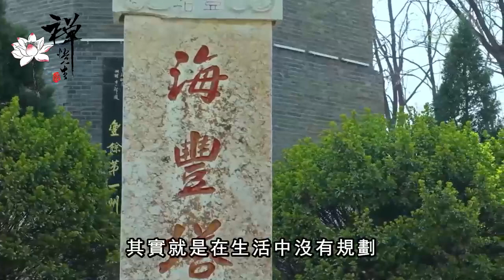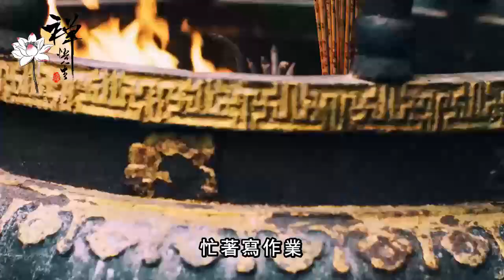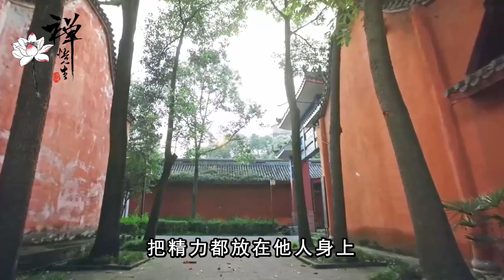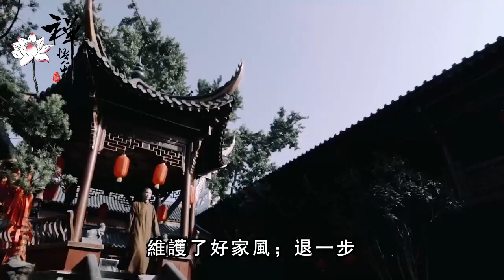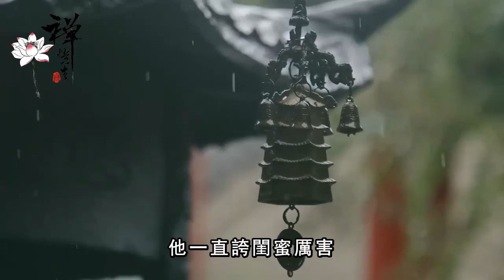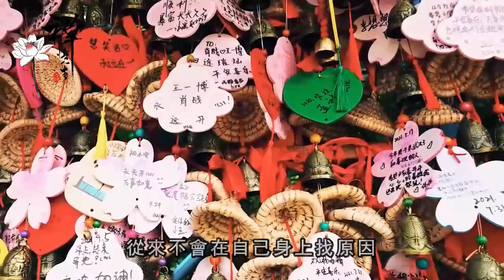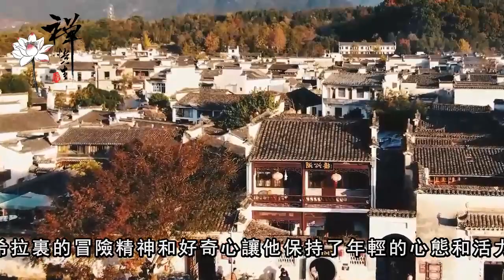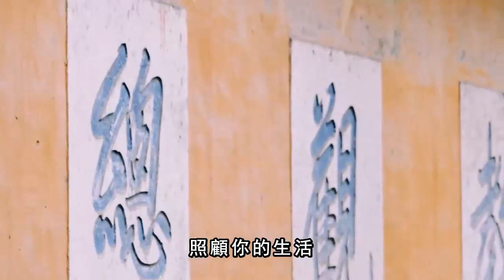一個人怎麼穿衣服，往往決定了他的命運，再忙都花2分鐘看看吧！能讓你受益一生｜禪語點悟